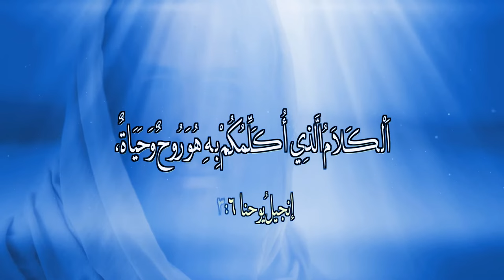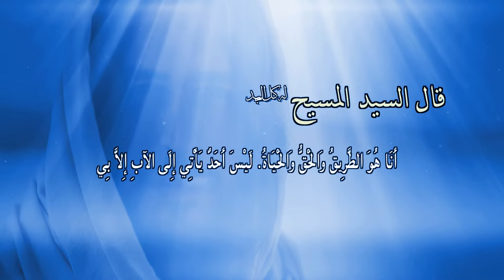المجلة السعودية | الحلقة رقم 40 | دعم الإرهاب | تشويه المسيحية